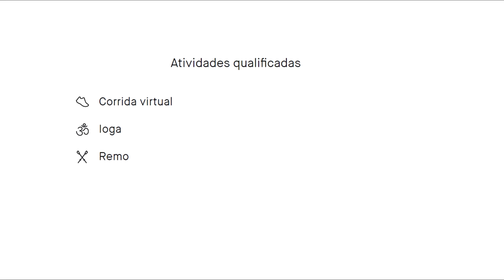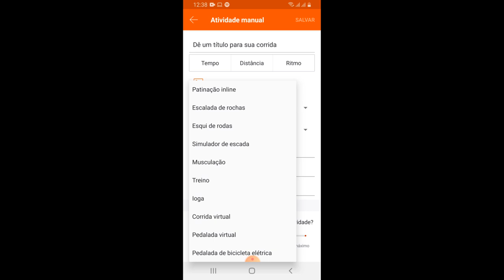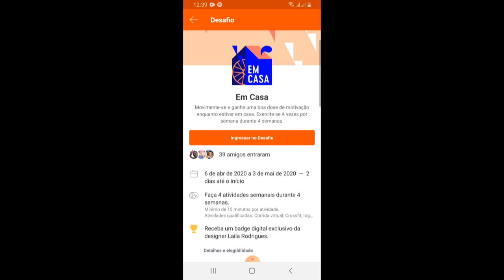DESAFIO STRAVA EM CASA! Pra motivar os treinos da Quarentena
Faaaaaala corredores, tudo bem? Que tal um incentivo para os treinos na sala de casa, no quintal, na escada... Começa hoje o Desafio Strava Em Casa! É isso ai, a maior plataforma esportiva do mundo entrou nessa conosco! Assista o vídeo e saiba como participar!